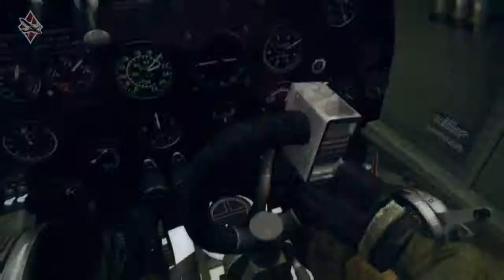War Thunder - Free 2 Play Airplane MMO Overview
Ready to fly high in the skies and shoot down your opponents?

Be in full control of your own warplane with this incredible MMO. War Thunder has impeccable 3D graphics, excellent gameplay and PvP combats full of action! And the best part is, it's free to play!

Click on the link above if you want to read our full overview of War Thunder! Get started now!

for more MMO Games.